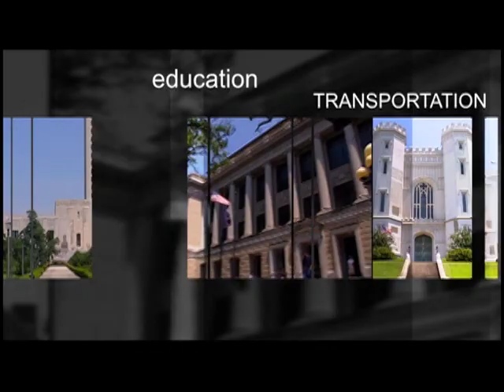Attorney Sean Fagan discusses Medical Malpractice on Legal Lines with Locke Meredith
Hello, I'm Locke Meredith and I'd like to invite you to join me on the next Legal Lines. I'll have on the show Sean Fagan, he's my partner in law practice. We are going to talk about the effect of Tort reform, Malpractice specifically, Tort reform and also what affect does that have on your ability to sue your insurance company or for medical malpractice. So join me with Sean Fagan on the next Legal Lines.

Episode 101